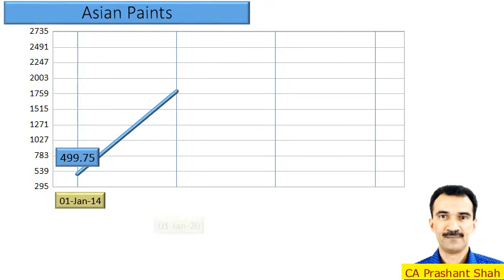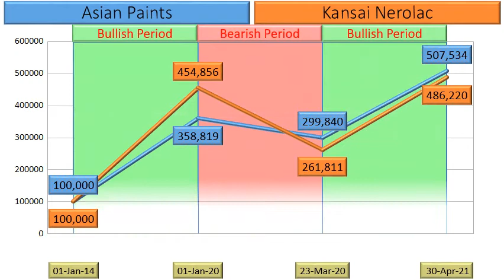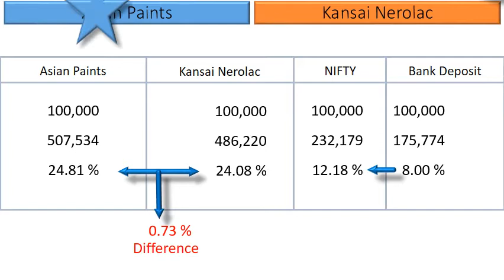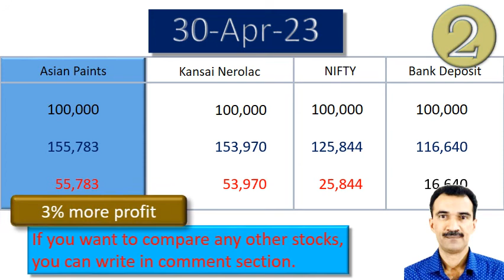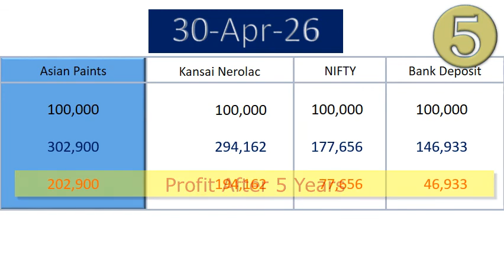Asian Paints vs Kansai Nerolac